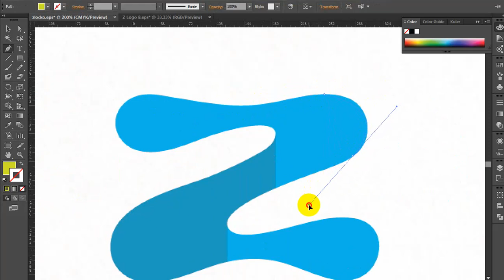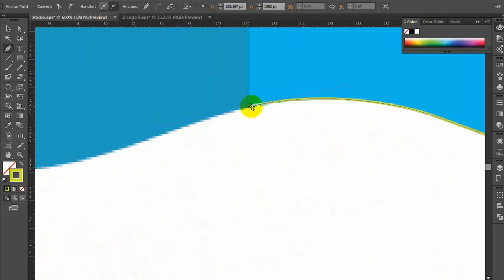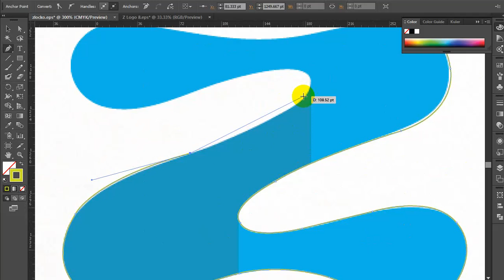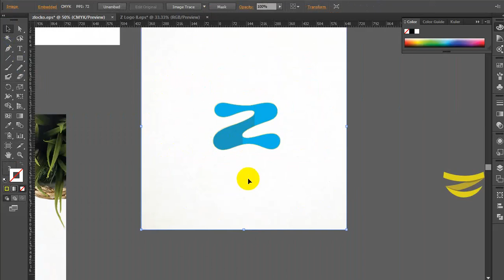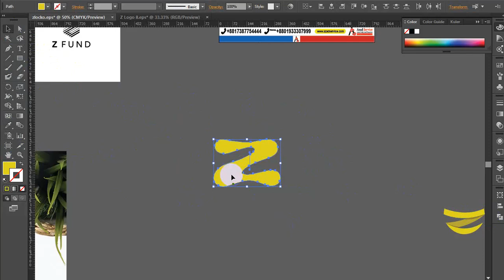Letter Z Logo Design Tutorial Adobe illustrator Logo Design Tutorial